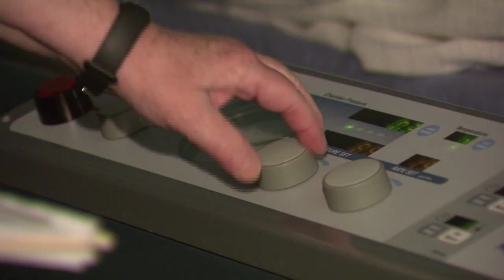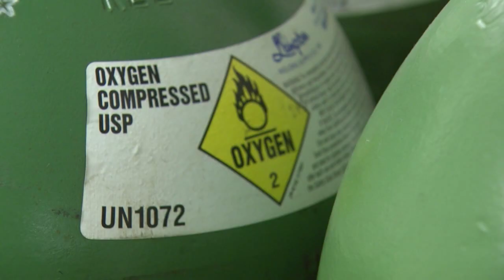Hyperbaric Treatment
Hyperbaric Oxygen therapy is gaining in popularity for a variety of aliments. This story aired on the ONR on OETA-The Oklahoma Network.